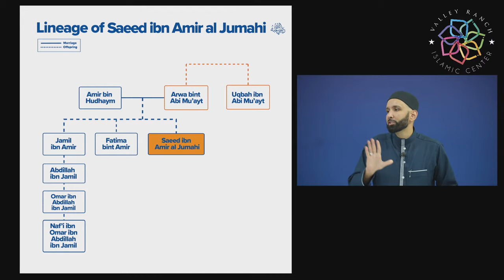Saeed ibn Amir (ra): Haunted by Murder | The Firsts | Sahaba Stories | Dr. Omar Suleiman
He was a pious governor in Islam who would repent to Allah after witnessing the crucifixion of Khubayb (ra). How did Saeed and other companions who participated in the massacres of Bi'r Mauna and Al Rajee find their way back to Allah after such horrific actions?